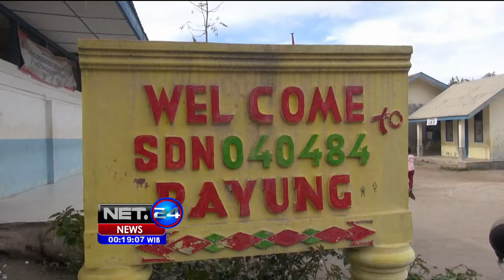Potret Pendidikan Anak Pengungsi Sinabung - NET24